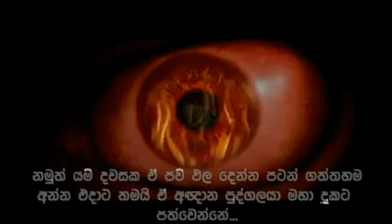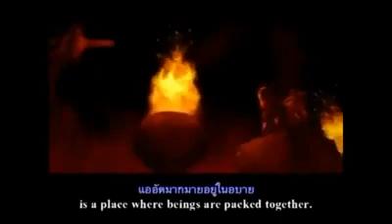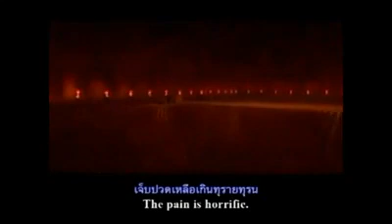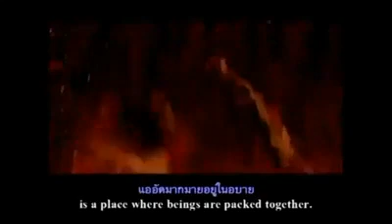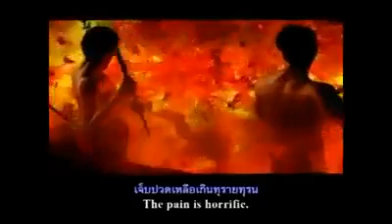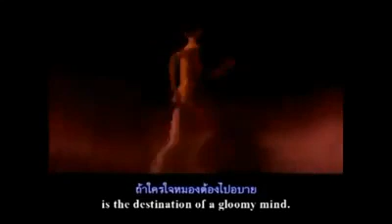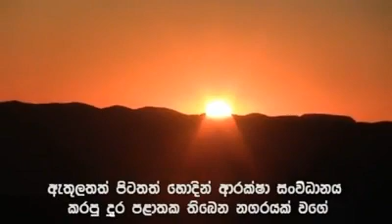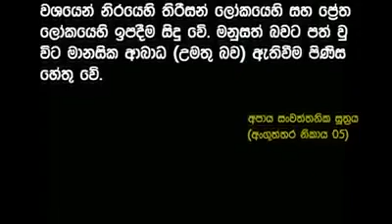නිරය නොහොත් සත්වයාගේ මහ ගෙදර...